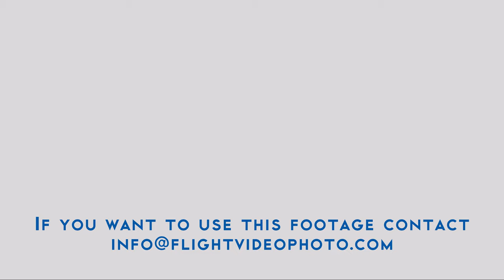Combat Aircraft MiG-29 Fulcrum of Serbian Air Force at Sloboda 2017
Combat Aircraft  Mikoyan-Gurevich MiG-29 Fulcrum (Микояна и Гуревича МиГ-29) of Serbian Air Force Display at Open Day at Batajnica Air Base (Sloboda 2017).
Video in 4K Ultra HD 50 fps with Original Sound.

The Open Day At Batajnica Air Base (Sloboda 2017), near  Belgrade Serbia, on October 20th was organized to welcome six Mikoyan-Gurevich MiG-29 Fulcrum fighter jet donated by Russia.

The Mikoyan MiG-29 (Микоян МиГ-29) Fulcrum is a twin-engine jet fighter aircraft designed in the Soviet Union. Developed by the Mikoyan design bureau as an air superiority fighter during the 1970s, the MiG-29, along with the larger Sukhoi Su-27, was developed to counter new U.S. fighters such as the McDonnell Douglas F-15 Eagle and the General Dynamics F-16 Fighting Falcon. The MiG-29 entered service with the Soviet Air Forces in 1982.

MiG-29 of the Serbian Air Force and Air Defence Yugoslavia was the first European country outside the Soviet Union to operate the MiG-29. The country received 14 MiG-29Bs and two MiG-29UBs from the USSR in 1987 and 1988. The MiG-29s were put into service with the 127th Fighter Aviation Squadron, based at Batajnica Air Base, north of Belgrade, Serbia.

Yugoslav MiG-29s saw little combat during the breakup of Yugoslavia, and were used primarily for ground attacks. Several Antonov An-2 aircraft used by Croatia were destroyed on the ground at Čepin airfield near Osijek, Croatia in 1991 by a Yugoslav MiG-29, with no MiG-29 losses. At least two MiG-29 carried out an air strike on Banski dvori, the official residence of the Croatian Government, on 7 October 1991.

The MiG-29s continued their service in the subsequent Federal Republic of Yugoslavia. Because of the United Nations arms embargo against the country, the condition of the MiG-29s worsened.

A total of six MiG-29s were shot down during the NATO intervention in the Kosovo War, of which three were shot down by USAF F-15s, one by a USAF F-16, and one by a RNLAF F-16. One aircraft, according to pilot, was hit by friendly fire from the ground. Another four were destroyed on the ground. One Argentine source claims that a MiG-29 shot down an F-16 on 26 March 1999, but this kill is disputed, as the F-16C in question was said to have crashed in the US that same day.

The Air Force of Serbia and Montenegro continued flying its remaining five MiG-29s at a very low rate after the war with one of them crashing on 7 July 2009. In spring 2004, news appeared that MiG-29 operations had ceased, because the aircraft could not be maintained, but later the five remaining airframes were sent to Russia for overhauling. The small Serbian MiG-29 fleet along with other jets were grounded for four months during Summer 2014 due to a battery procurement issue. The Serbian Air Force operates three MiG-29s as of late 2014, with one airframe grounded due to structural issues.

In November 2016, Russia had agreed to donate six of its MiG-29s free of charge, if Serbia would pay the aircraft repair costs ($50 million). At the end of January 2017, Serbian defense minister Zoran Đorđević said that Belarus also agreed to donate eight of its MiG-29s to Serbia on a no-pay basis. In early October 2017, Russia completed the delivery of all the six MiG-29s. The aircraft were transferred to Serbia on board the Antonov An-124 transport aircraft. On 25 February 2019, Belarus formally handed four MiG-29s to the Serbian military during a ceremony held at the 558th Aircraft Repair Plant in Baranavichy. This increased the total number of MiG-29s in the Serbian Air Force to 14. Serbia plans to spend about €180–230 million on modernization of its entire MiG-29 fleet.